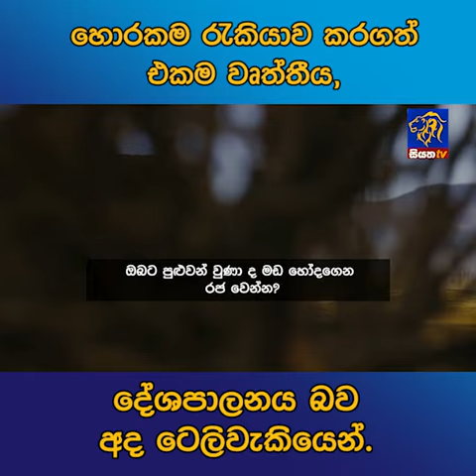හොරකම රැකියාව කරගත් එකම වෘත්තීය,දේශපාලනය බව අද ටෙලිවැකියෙන්.